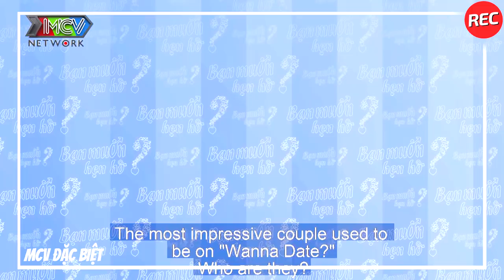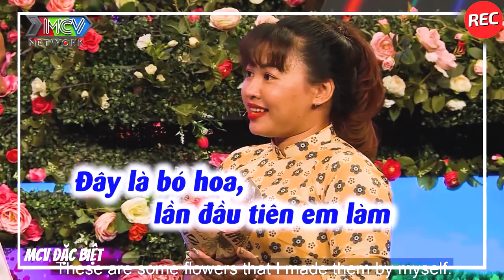Nữ Doanh Nhân Trẻ Đi Hẹn Hò Lắm Tiền Nhiều Của Nên Tìm Người Đón Đưa Khiến Anh Grab Mê Mẩn